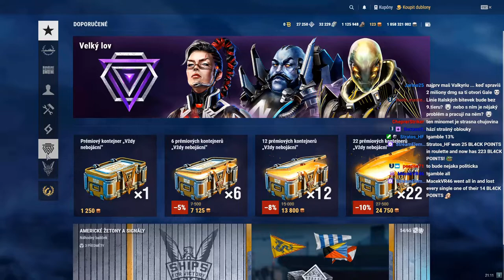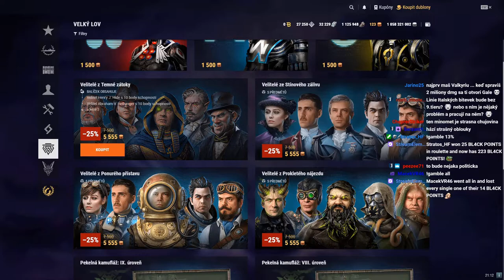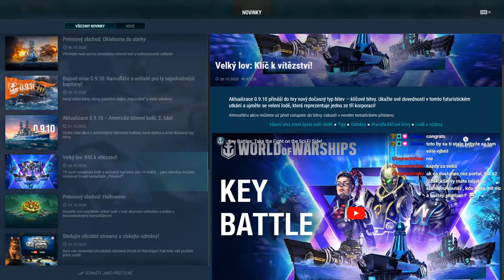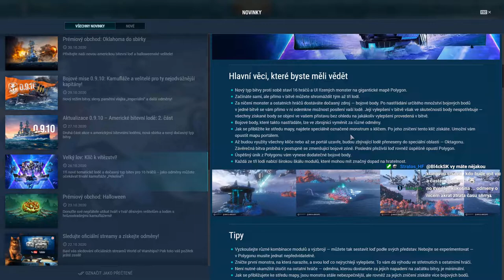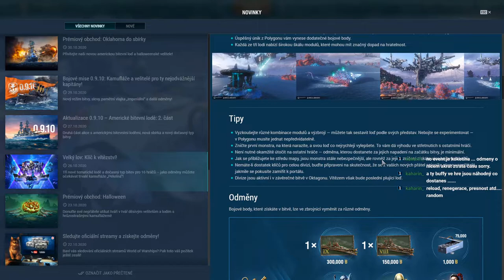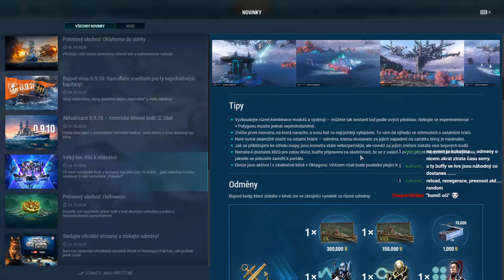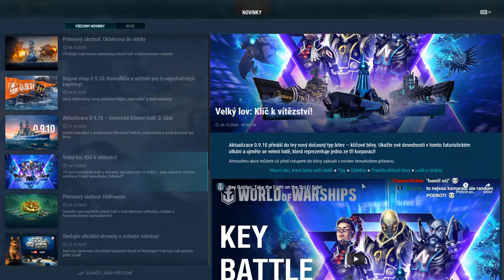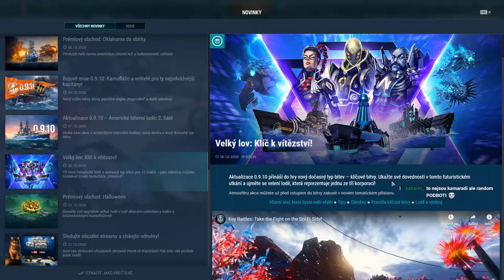Velký lov: Klíč k vítězství! - Návod = misie / ako hrať / odmeny